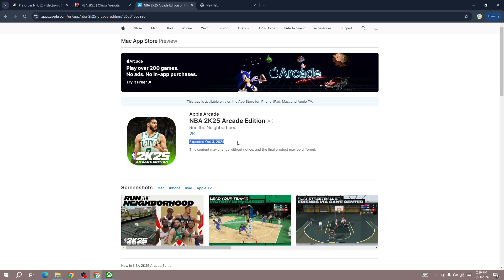Is NBA 2k25 Mobile Available on IOS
In this video, you will learn Is NBA 2k25 Mobile Available on IOS.